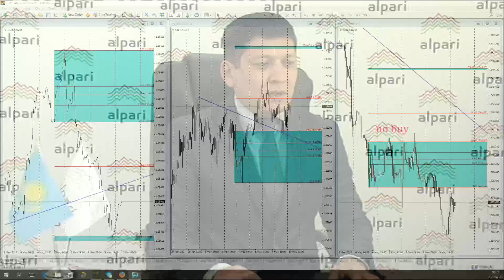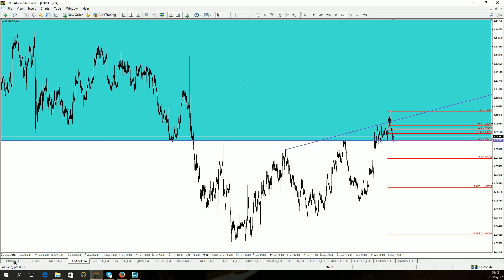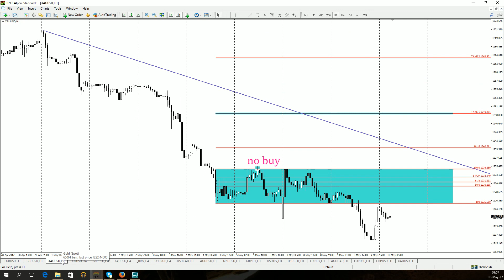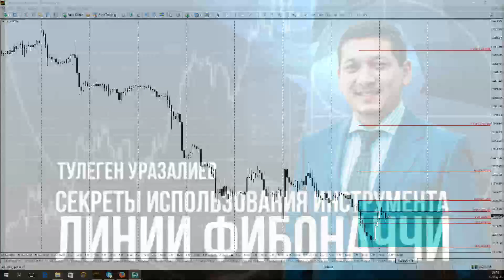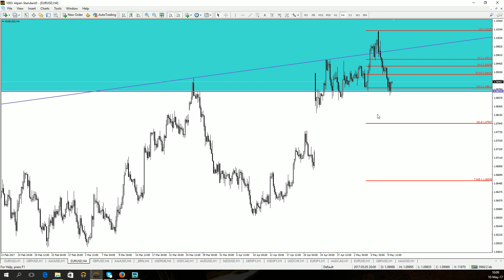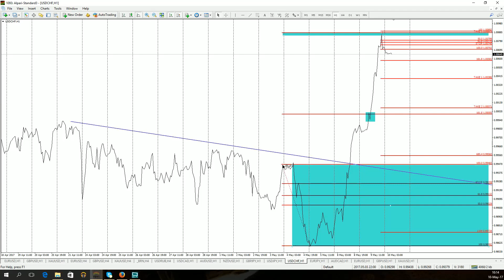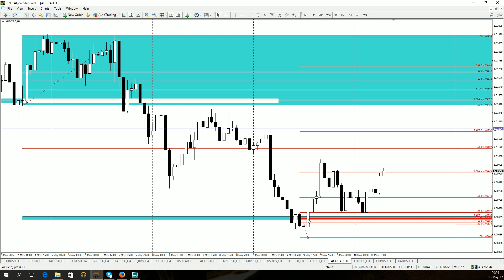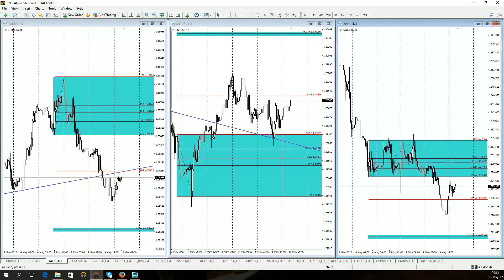Утренний обзор валютного рынка для эффективной торговли от 10.05.2017